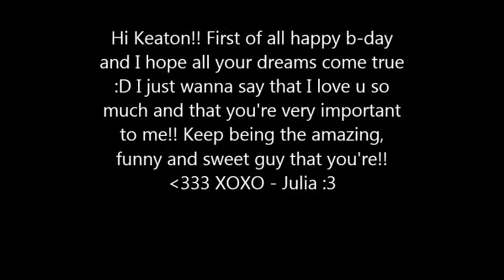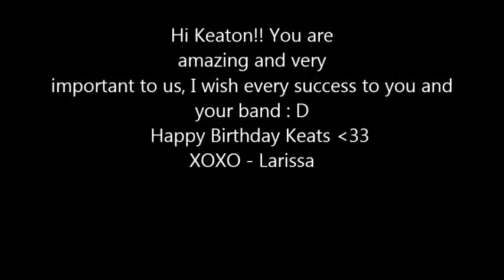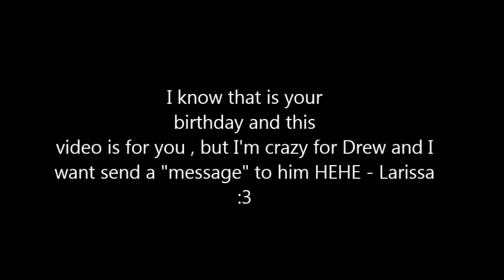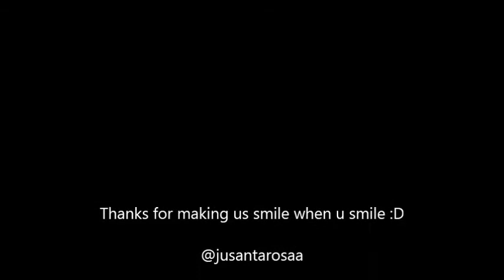Happy Birthday Keaton Robert Stromberg!! Meow, Meow, Meow, Meow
Keaton Stromberg is a very special, sweet and incredible guy! He is a Emblem3 band member! Keat don't forget that we love you s2 !!
Kisses from Brazil !!